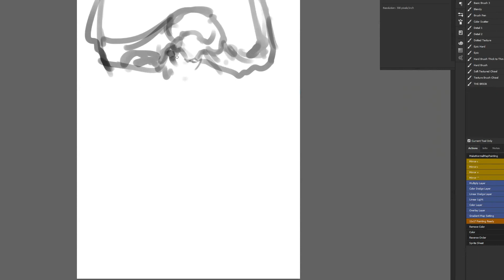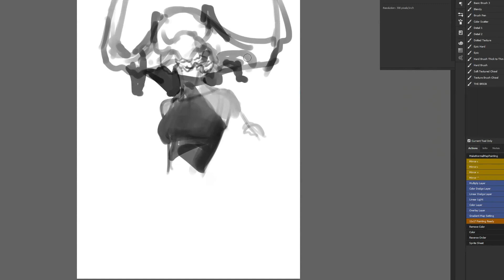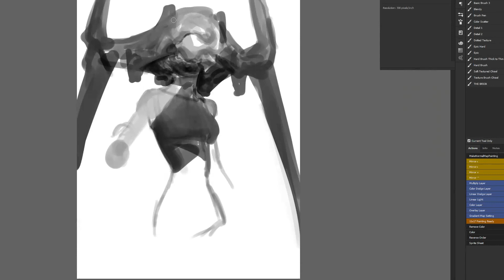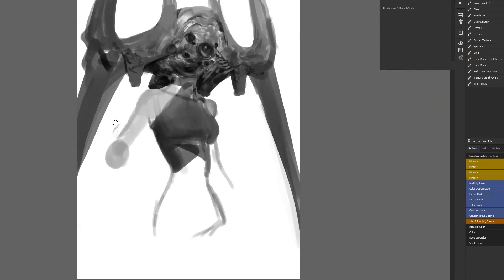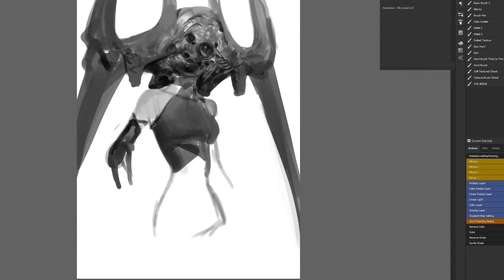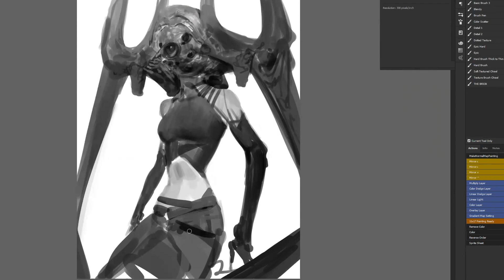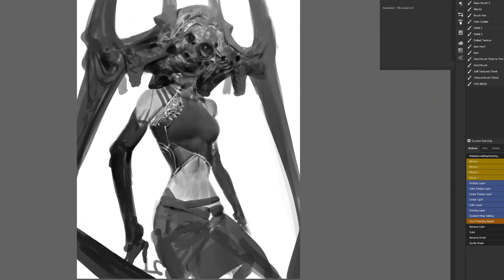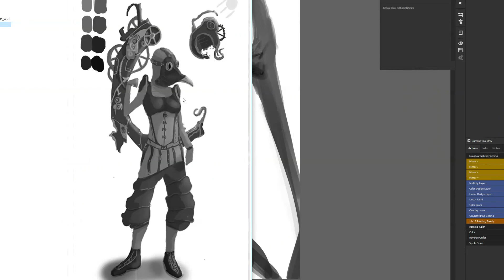From the Vault 97 - A Demo from my Online Class!